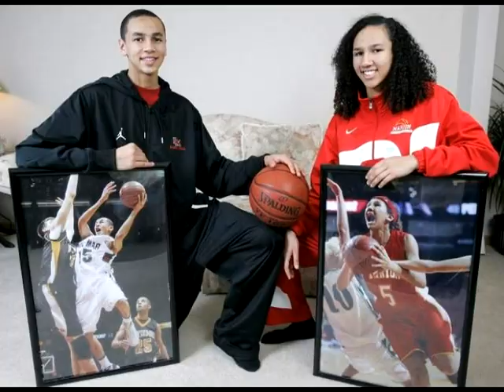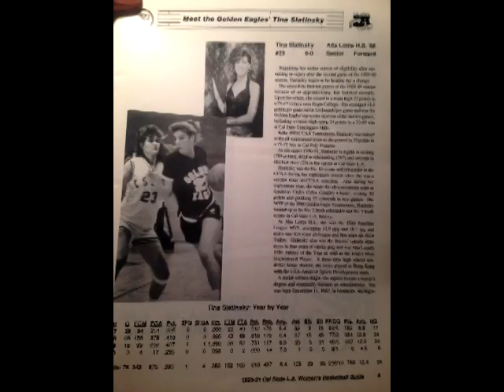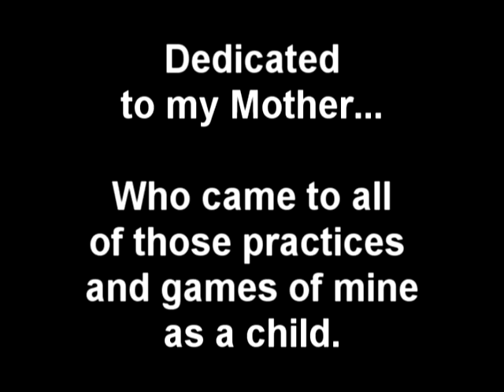Mother's Day Special: Women's Basketball Players Whose Sons Play In The NBA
Please join me in celebrating seven professional or college women's basketball players whose children are currently playing in the NBA in 2018.

I hope you enjoy this video, and share it with your loved ones celebrating this holiday.

NBA players (and their mothers) featured:
Dirk Nowitzki 1:08
Bradley Beal 2:01
Michael Carter-Williams 3:13
Marcus Paige 4:22
Kristaps Porziņģis 5:24
Willy  Hernangómez 6:10
Juan Hernangómez 6:10
Lonzo Ball 7:52